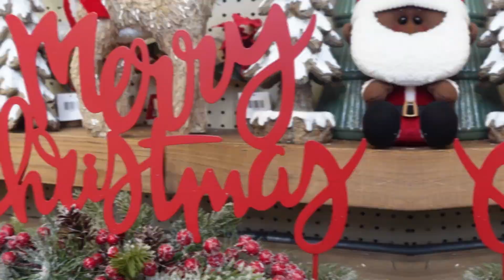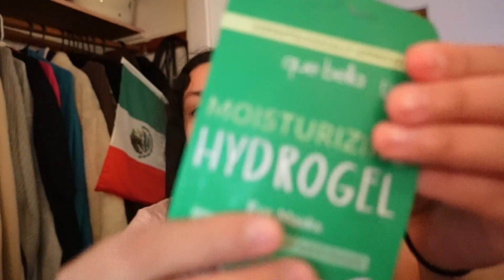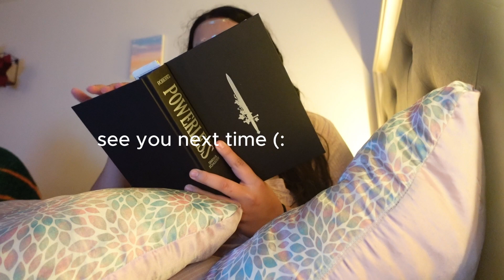enjoying my own company in my 20's! *crumbl, shopping, self care + more!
POV: spending time with yourself is the best medicine sometimes. in a slump? go out, have fun. bored? go do what you love.